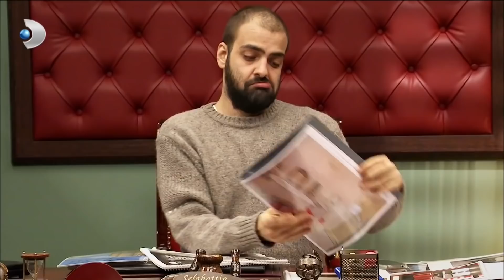Selahattin, Reis'e Gözdağı Vermek İçin Orçun'u İşten Kovdu - Yalan Dünya 75. Bölüm